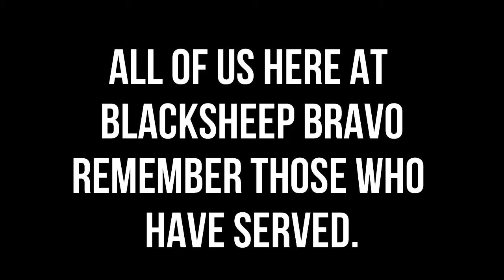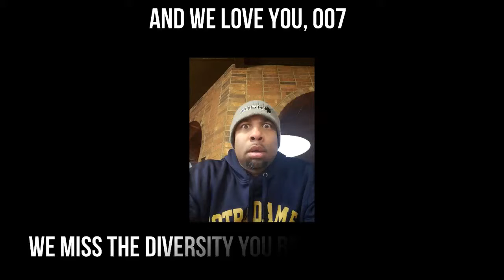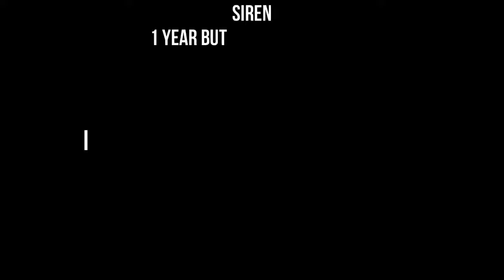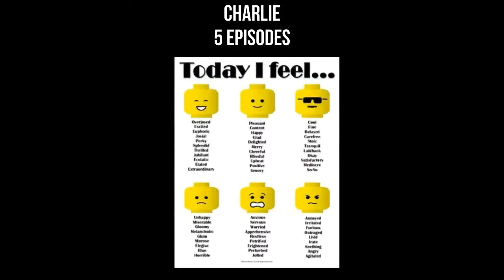Friday Night Roundtable - America in Protest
Tonight, the crew gets together to discuss the current unrest in Minnesota as well as the rest of the country.